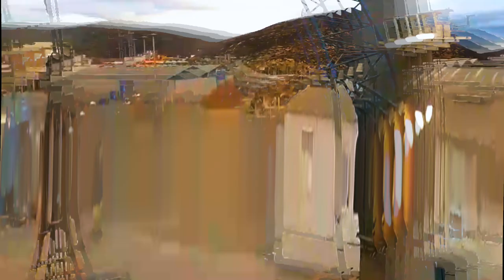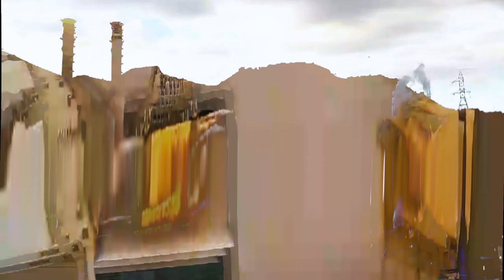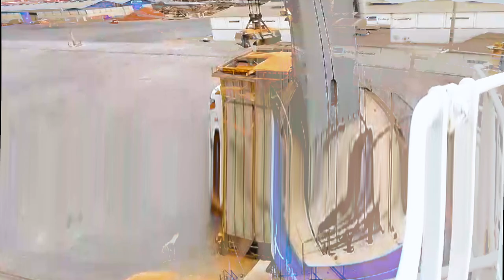Murmures de Vie by djsiksika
Murmures de Vie" by DJ Siksika delves into a deep sonic exploration of analog textures and ambient rhythms, blending elements of downtempo electronica with French voice samples. The track utilizes a Korg Minilogue to craft warm, lush pads that serve as the foundation, accompanied by the MS-20’s raw, resonant basslines. Percussion is kept minimal, allowing subtle reverb and delay effects on each layer to create a hypnotic, immersive soundscape. For additional richness, a Kaoss Pad was used to manipulate samples in real time, adding spontaneity and subtle distortions that evoke whispers and reflections. This piece is ideal for fans of ambient and experimental sounds, offering a cinematic experience with a touch of French nostalgia.

footage by mister T